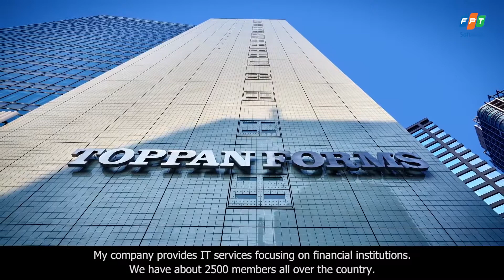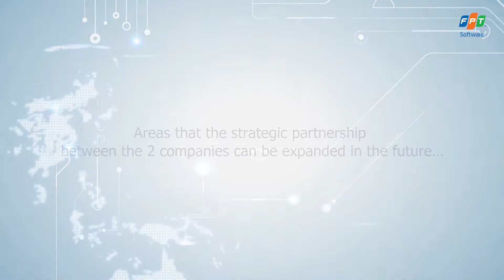Testimonial | Toppan Forms Operation